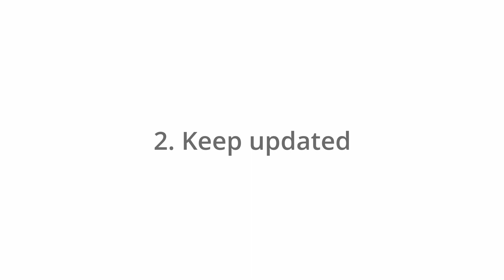3 reasons why I'm switching from php to to swift and vapor to develop REST api's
Hello all, I decided to learn vapor and swift since I'm Building and iOS app that needs a simple rest Api. this is just the beginning stay tuned for more content